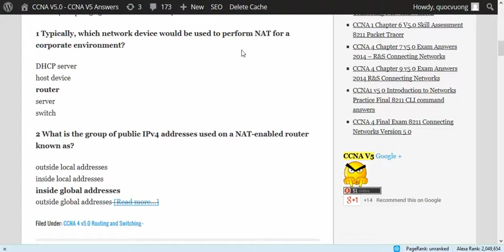ccnav5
CCNA V5 Answers